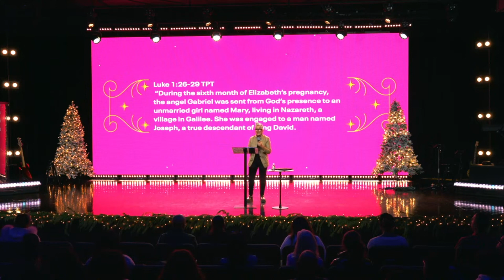Mary Did You Know? // Pastor Maria Durso